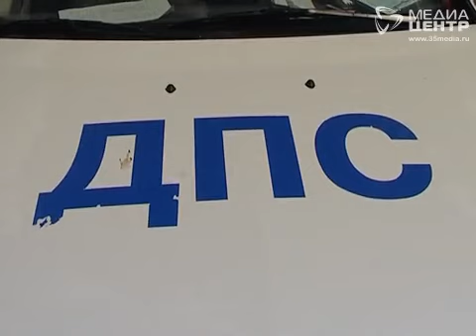Занятная авария в Череповце